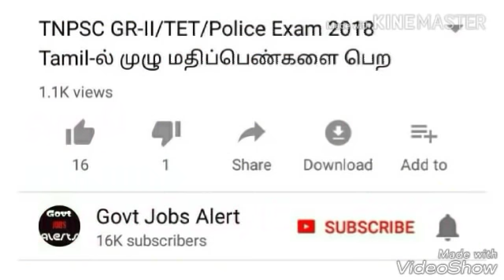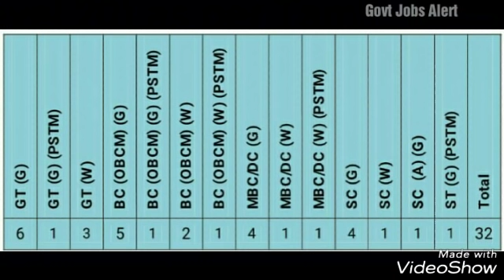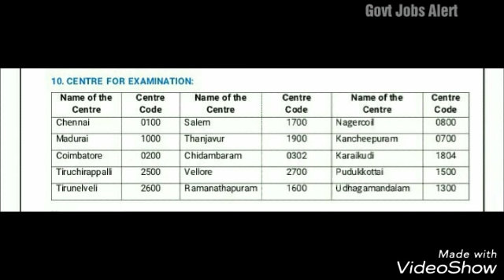TNPSC Latest job notifications 2018/ Full Details/Govt Jobs Alert